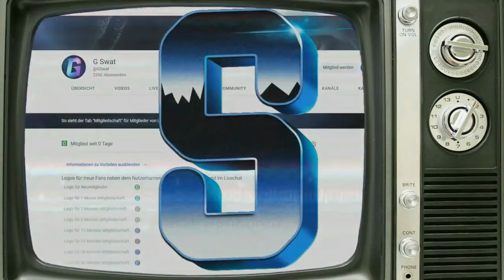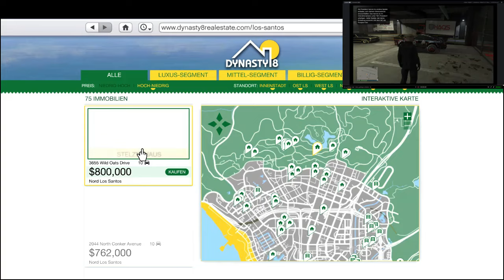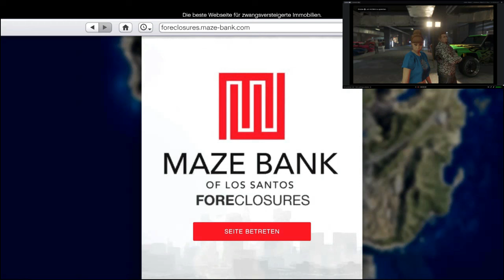❌unpatched(Yacht) New its back Car to Car merge ohne verglitchen no glitch out required Gta5 online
Games und Guthabenkarten günstiger bei meinem Partner kaufen Instant Gaming, bis zu 5% billiger

🎮 PSN : fairview1985

🎮 PSN Community: G Swat

💎Mein Gaming & YouTube Setup:

Mein Gaming Rechner:

OMEN Obelisk 875-0242ng Gaming Desktop (AMD Ryzen 7-3700X, HyperX 16GB DDR4 RAM, 1TB HDD, 256GB SSD, AMD Radeon RX 5700 8GB GDDR6, FreeDos) schwarz

Meine Gaming Tastatur:

Razer Ornata Chroma Gaming-Tastatur mit Mecha-Membran Tasten, halbhohen Keycaps und Chroma Beleuchtung (QWERTZ-Layout)

Meine Gaming Maus:

Roccat Kone AIMO Gaming Maus (hohe Präzision, Optischer Owl-Eye Sensor (100 bis 16.000 Dpi), RGB AIMO LED Beleuchtung, 23 programmierbare Tasten, Designt in Deutschland, USB) schwarz(remastered)

Mein Aufnahmegerät: Elgato Game Capture HD60 S Gameplay (1080p60 streamen, aufnehmen und Teilen, Low Latency Technologie USB 3.0, für PS4 und Xbox One)

Mein Schneidprogramm: Filmora Video Editor MAC lifetime Vollversion (Product Keycard ohne Datenträger)

Mein Mikrofon: AKG AKGD5 Professionelles Dynamische Gesangsmikrofon
Meine Streamwebcam: Logitech C922 Pro Stream Webcam (Full HD 1080p-Streaming mit Stativ

Mein Headset:

Checkt auch noch folgende Kanäle ab:

- Poldi Gta
- DDR_MODZ
- G-Twist
- SeykoTiVi
- Lautnix
- JAIIMAX